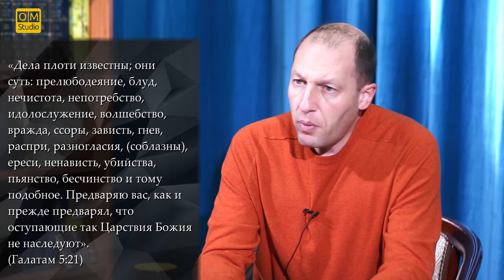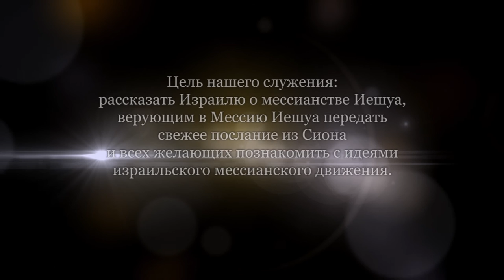О спасении /сколько можно грешить. Часть 2 (А. Гольдберг)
В прошлой программе мы остановились на двух вопросах:
- Любой ли грех Бог прощает человеку;
- Сколько раз можно наступать на одни и те же грабли, при этом не теряя спасения?

Сегодня поговорим о том, какое же поведение является минимально приемлемым для сохранения своего спасения.